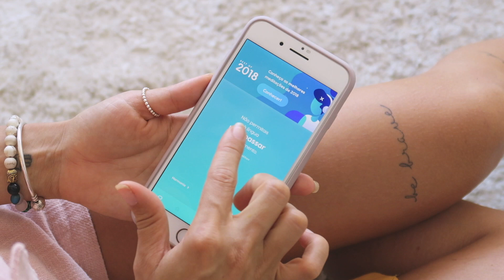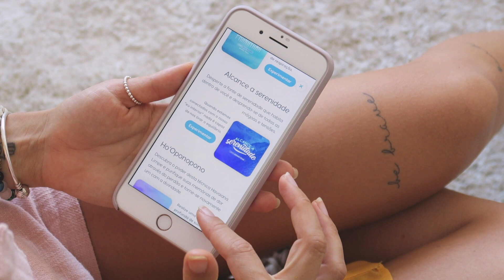COMO VOCÊ LIDARIA?! Opiniões, Conceitos e Julgamentos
Conheça o meu aplicativo Zen!

Qual o problema de envelhecer? Porque será que tanta gente tem medo de ficar mais velho? A nossa reflexão de hoje é sobre padrões, medos e a nossa relação com eles.